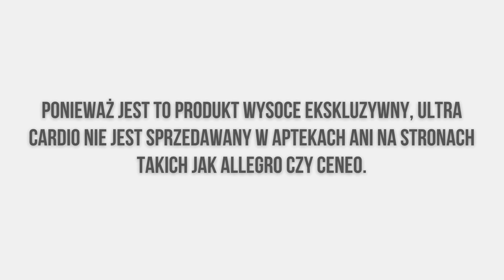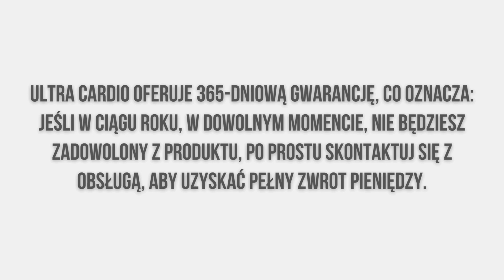ULTRA CARDIO X - OPINIE (( OBEJRZYJ TEN FILM! )) ULTRA CARDIO X - GDZIE KUPIĆ - ULTRA CARDIO X CENA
UWAGA!!! Ultra Cardio nie jest sprzedawany w aptekach ani w miejscach takich jak Allegro czy Ceneo. Ultra Cardio jest sprzedawany tylko na swojej oficjalnej stronie internetowej.

Wystarczy kliknąć na powyższy link, a zostaniesz przekierowany na oficjalną stronę i będziesz mógł złożyć zamówienie.

Wypełnij pola ze swoim imieniem i numerem telefonu i czekać na telefon od przedstawiciela, który zdecyduje z tobą, ile zamówić.

Produkt dotrze do Twojego domu w ciągu kilku dni, a zapłacisz dopiero po jego otrzymaniu.

Jeśli nie jesteś przyzwyczajony do zakupów online i czujesz pewne obawy o bezpieczeństwo, powinieneś wiedzieć, że nie masz się czego obawiać, jest to w 100% bezpieczny proces.